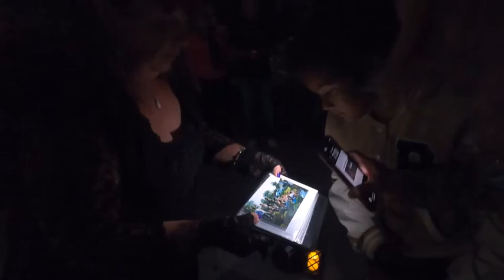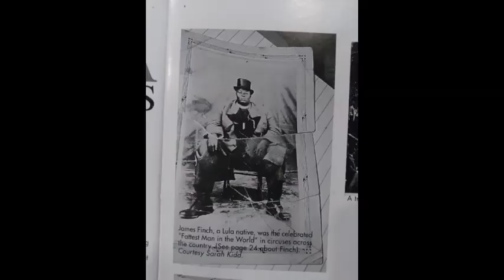Friday the 13th Ghost Tour in LULA GEORGIA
Who shows up in Lula?  TWO HERO ZOMBIE/WALKERS from The Walking Dead POP OUT OF NOWHERE!